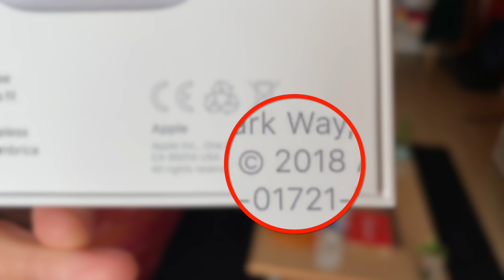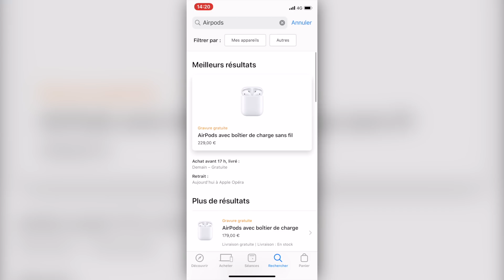AirPods 3 : Ils Arrivent ! Tout ce que vous Devez Savoir !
Une troisième version des AirPods devrait bientôt arriver, voici tout ce que vous devez savoir sur ces futurs AirPods, qui vont pas mal changer !

● MATÉRIEL ●

● Ma Coque pour iPhone 11 Pro
● Micro Shure MV88+
● Micro Cravate (secondaire)

● MES ACCESSOIRES iPhone ●

● Support bureau
● Support pliable
● Câble Lightning avec LED
● Câble Lightning 2m
● Coque minimaliste iPhone 11 Pro
● Chargeur magnétique voiture
● Mon Chargeur sans fil multi-appareils
● Batterie externe (avec recharge rapide)
● Enceinte Bose
● Enceinte Anker
● AirPods 2
● Protection AirPods